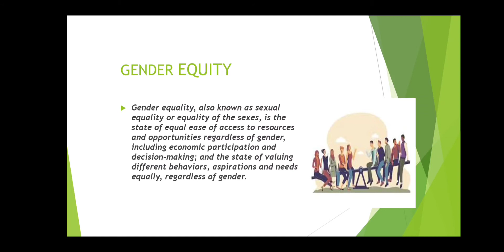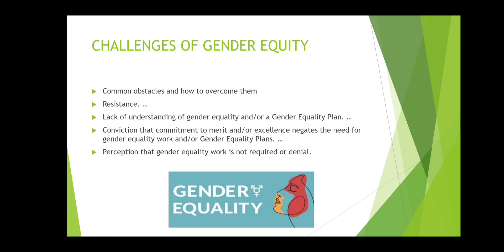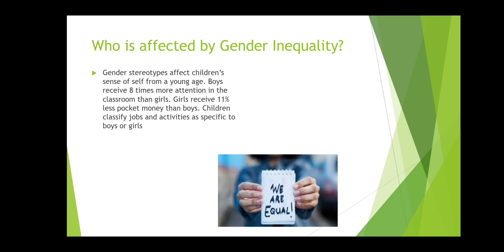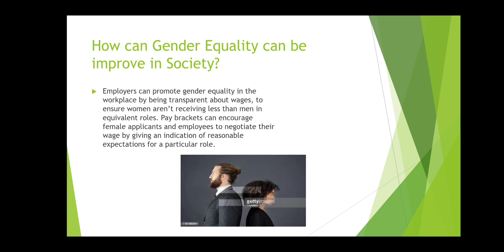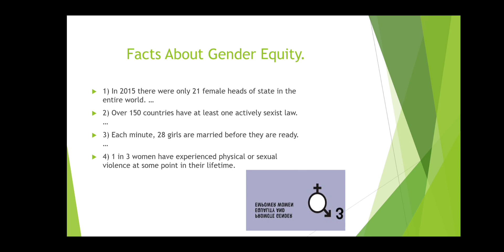Power Point Presentation on GENDER EQUITY/EQUALITY. Violance against women!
Drop your Topics here.
Instagram I'd @manishachauhan379